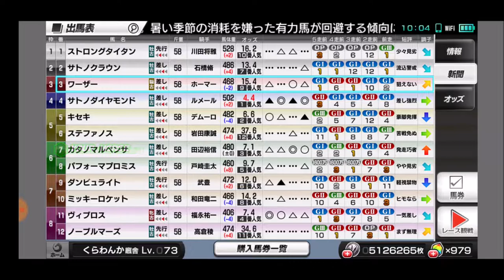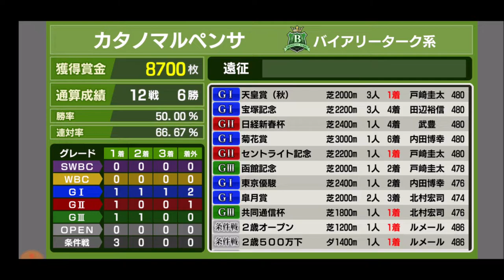【スタポケ 33-6】G1初制覇なるか？ 宝塚記念 秋の天皇賞【スターホースポケット＋ ：競馬ゲーム ：マルペンサに種付け】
マカヒキとゴール前勝負！

【7】海外遠征挑戦 香港ヴァーズ。ヴァルトガイスト、リスグラシューら登場：